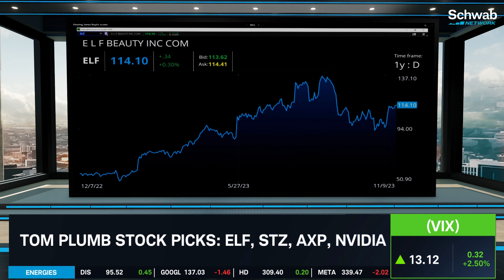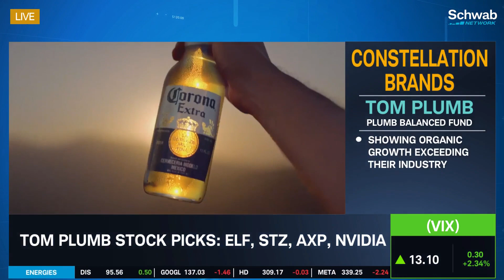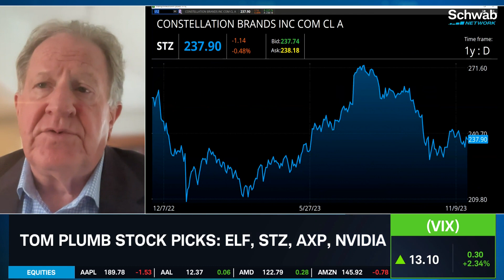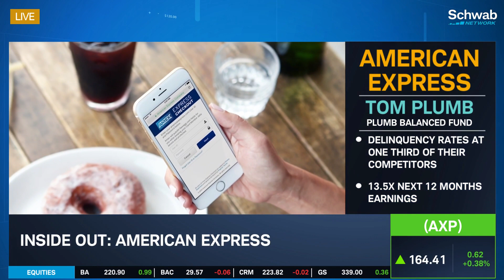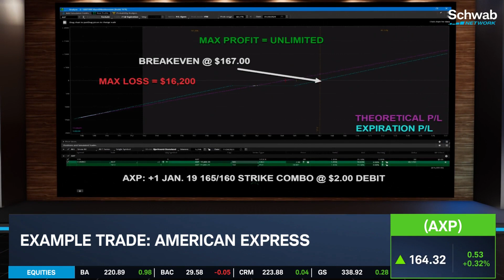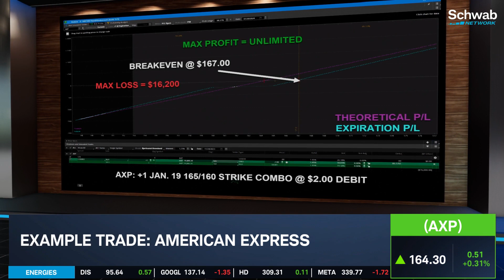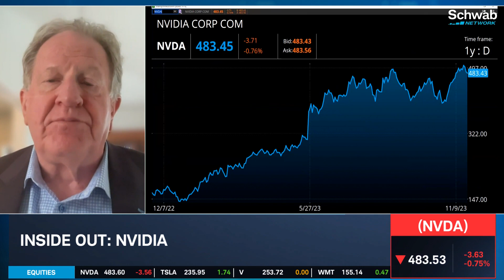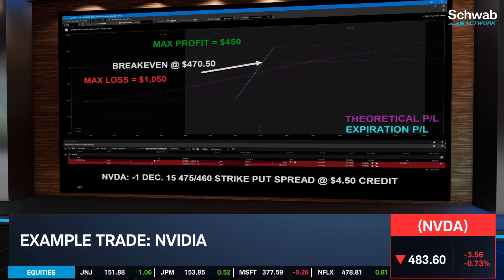ELF, STZ, AXP, NVDA: Stock Picks As Holiday Shopping Season Kicks In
E.L.F. Beauty (ELF) benefits from the move to value, as there are continued gains in beauty, notes Tom Plumb. He discusses the outlook for the consumer as holiday shopping kicks into full swing. He goes over his stock picks which include ELF, Constellation Brands (STZ), American Express (AXP), and Nvidia (NVDA). He highlights that STZ is showing organic growth exceeding their industry. He mentions that AXP’s best play is benefitting from electronic payment trends, higher interest rates, and low charge-offs. He talks about the outlook for NVDA after its latest earnings. Tom White also joins to demonstrate example trades using these names. Tune in to find out more about the stock market today.